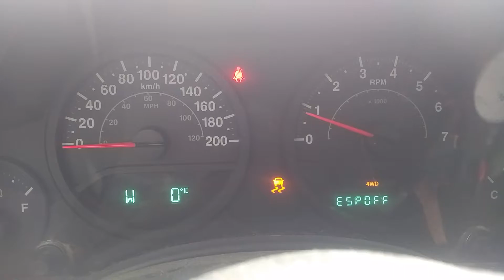Jeep Wrangler JK ESP / TCS auto-disable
Easily done on all 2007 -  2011 JKs. Only ABS remains functional. All easily reversible in about 2-3 minutes. No wiring changes, no fuses or relays pulled.